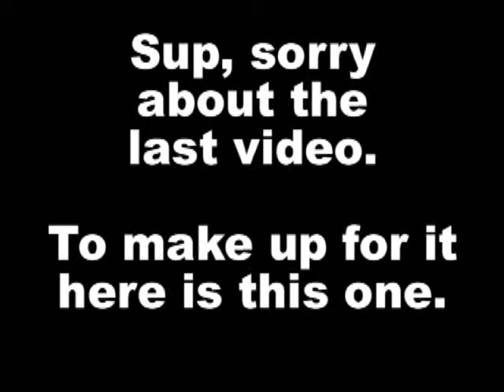Trolling first race P 1